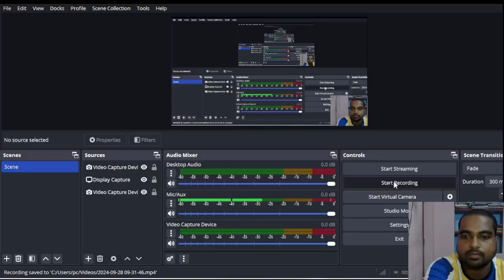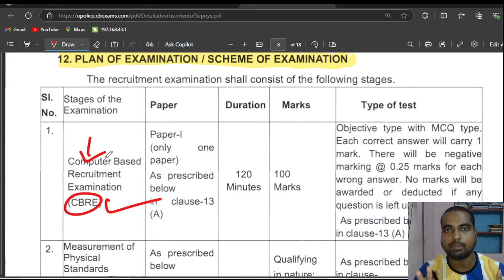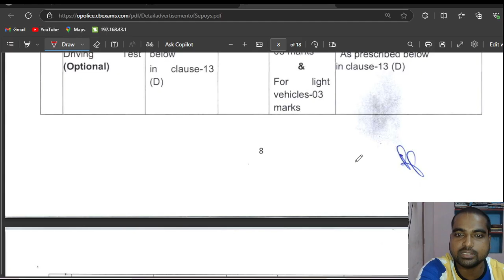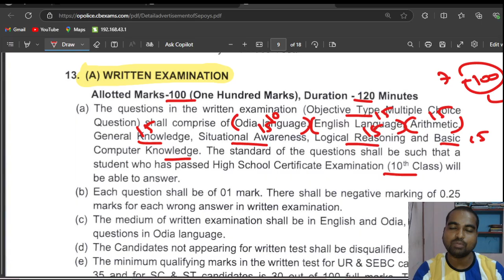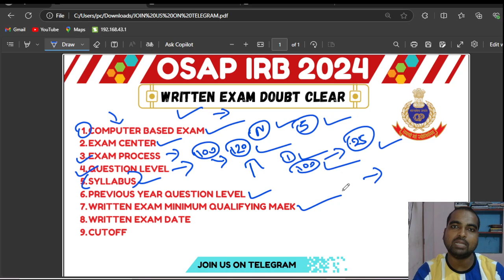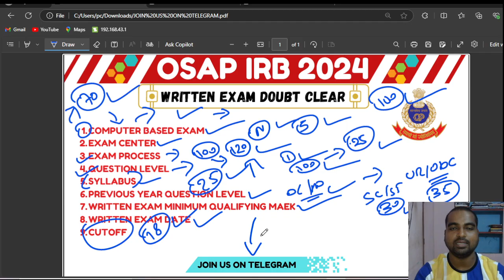OSAP IRB Written Exam All Doubt Clear || OSAP IRB Recruitment 2024 || OSAP IRB Latest Update 2024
OSAP IRB Written Exam All Doubt Clear || OSAP IRB Recruitment 2024 || OSAP IRB Latest Update 2024 Odisha gvt portal 2024 @odishagvtportal

October Month Govt Job 2024

I've got the secret sauce to not just pass the OSAP IRB Written Exam, but ace it with flying colors in 2024!

Are you preparing for the OSAP IRB Written Exam in 2024? Look no further! In this comprehensive video, we will clear all your doubts about the OSAP IRB Written Exam and provide you with essential tips to ace it. We will also discuss the OSAP IRB Recruitment process for 2024 and share the latest updates you need to know. Whether you're a first-time applicant or looking to improve your chances, this video is your ultimate guide to success. Don't miss out on this crucial information that could make a significant difference in your preparation.

odishajobreporter,
fmmanoj,
odisha job reporter,
odisha job,
odisha job info,
ics tips,
odia space,
fm manoj,
laxmidhar sir,
govt jobs,